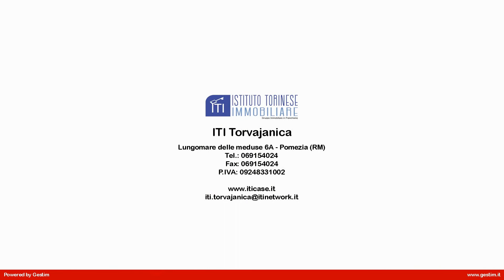APP.TO BILOCALE in Vendita a Ardea (RM)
In vendita ad Ardea, zona Tor San Lorenzo, a pochi metri dal mare, finemente ristrutturato con materiali di pregio, primo e ultimo piano, open space, composto da salone con angolo cottura con  accesso al terrazzo, camera da letto a vista, servizio, terrazzo.

Limmobile è lato mare, a pochi passi dai negozi e dai servizi. L'appartamento si trova a pochi passi dalla spiaggia.

Questo appartamento, in vendita ad Ardea, zona Tor San Lorenzo mare, a pochi km da Roma, Ostia, Pomezia, Anzio, Castelli Romani, Aprilia, Zoo Marine, Cinecittà World.